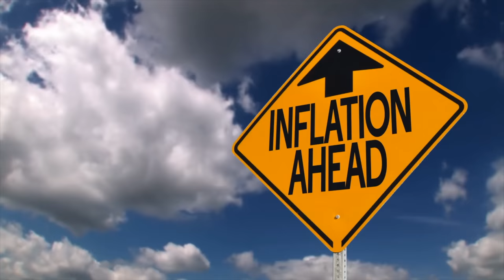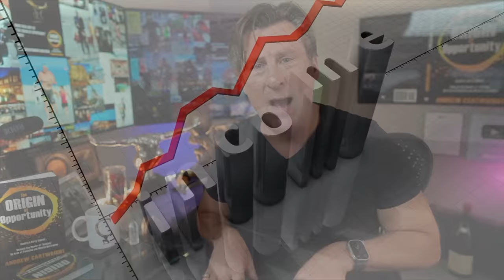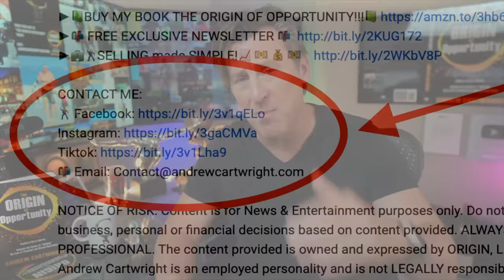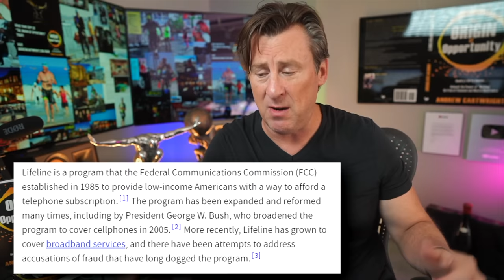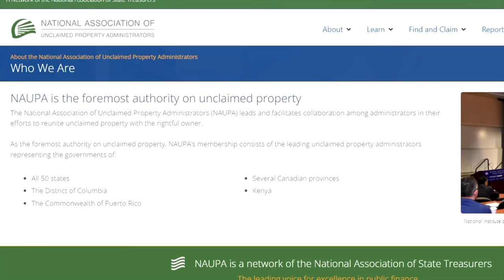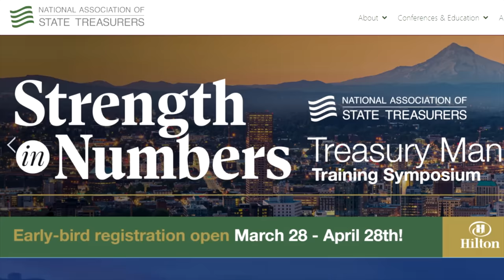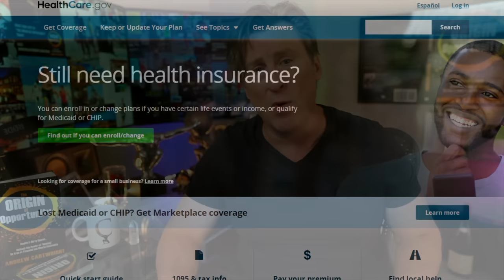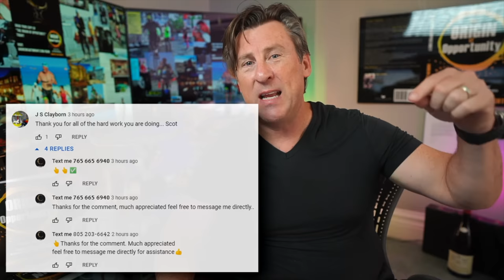6 Personal GRANTS Free Money Quick and Easy access to money & Loans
6 Personal GRANTS Free Money Quick and Easy access to money & Loan